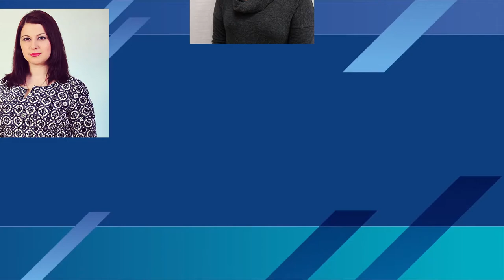Награждение лучших волонтеров региона